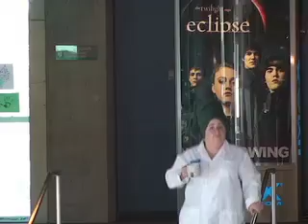Month at the Museum Kristen Gilpin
Kristen is applying for the Chicago's "Month at the Museum" program.